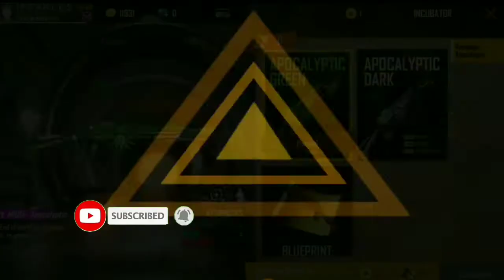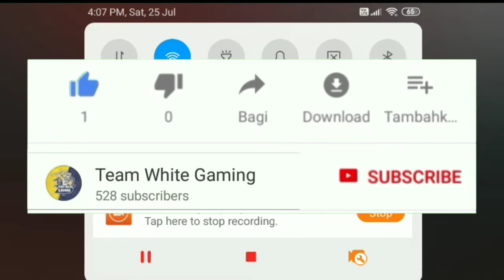Free Fire New Incubator || m1040 gameplay One Tap headshot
New incubator One Tap Headshot
Free Fire Top Country
1.Garena Free Fire Indonesia Live
2.Garena Free Fire Brazil Live
3.Garena Free Fire Brasil Live
4.Garena Free Fire India Live
5.Garena Free Fire Singapore Live
6.Garena Free Fire Thailand Live